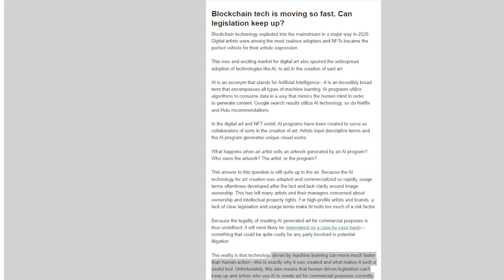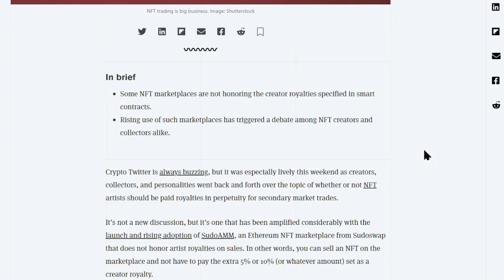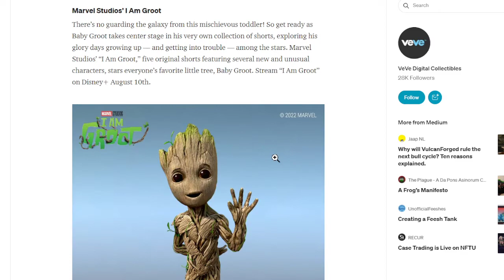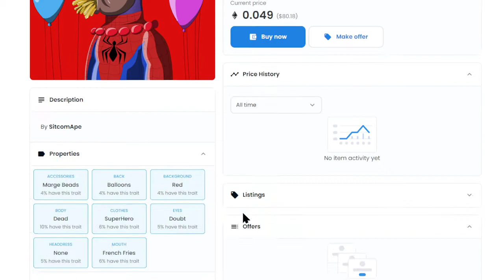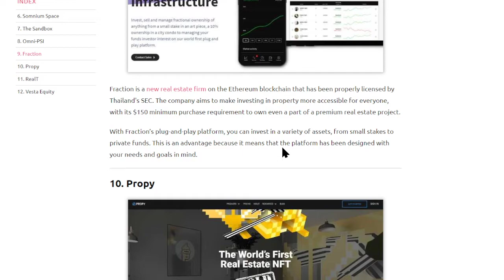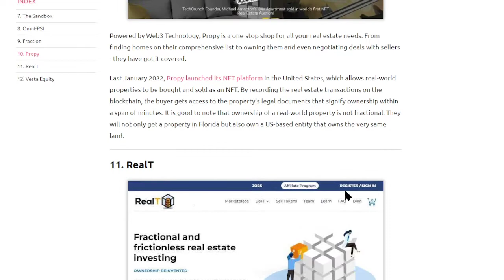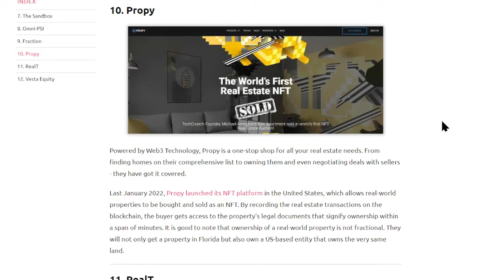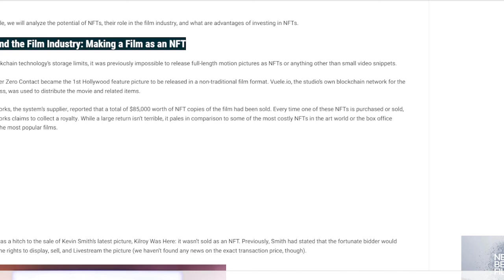DEAD END For NFTs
Is it the dead end for NFTs? Is it over with?’

Hello out there in the crypto world. The World Will Run On Crypto daily news. The daily news for Bitcoin, Ethereum, XRP, Cardano, Shiba Inu, Dogecoin, Solana. Blockchains games and NFTs and finance news of how the world is running on crypto.